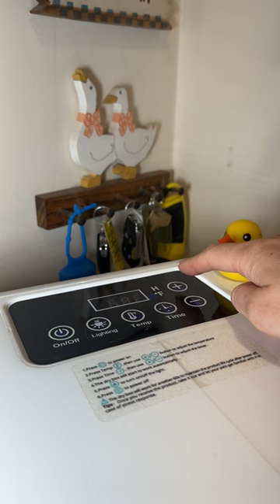Funny Chihuahuas Bath Time (Amazon Pet Hair Dryer)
Get ready for a wild and fluffy adventure with Gizmo and Starleena! These two fancy long-haired chihuahuas got their paws on a brand new pet hair dryer, and they claim they didn't swipe my credit card for it! Join us as we dive into the world of bath time with our dynamic duo. And guess what? This hair dryer isn't just for dogs, but it's also purrfect for pampering other furry kiddos like cats! Get ready for some wet and wild fun as Gizmo and Starleena show us how to dry off in style 😻🛁🩵🩷

If you want this hair dryer by KitPlus for your furry kiddos here is the

Jahnnalee & The Furry Kiddos a feel good comedy family. Jahnnalee, Gizmo, Starleena & Cashmere the Cat create comedy skits, are award-winning filmmakers, and they perform comedy shows.

~ FANMAIL ~
Jahnnalee & The Furry Kiddos
Gizmo & Starleena

Where I get mine and The Furry Kiddos clothes along with other cool stuff is listed on our Amazon Shop 🐶

~ MERCHANDISE ~
T-shirts, hoodies, posters, cups & more!